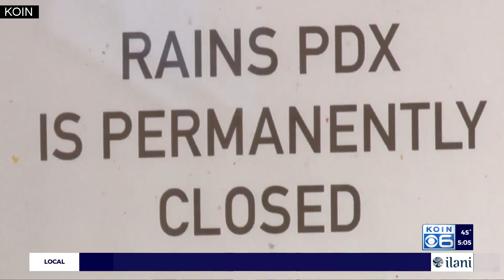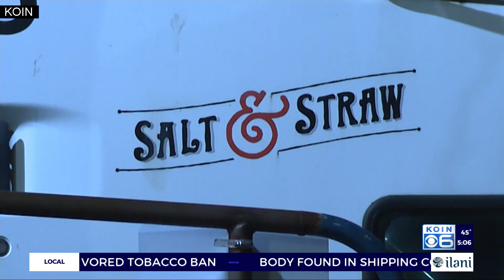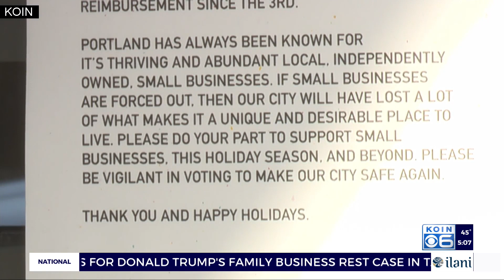Rains PDX closes: ‘No one with pulse happy in city’